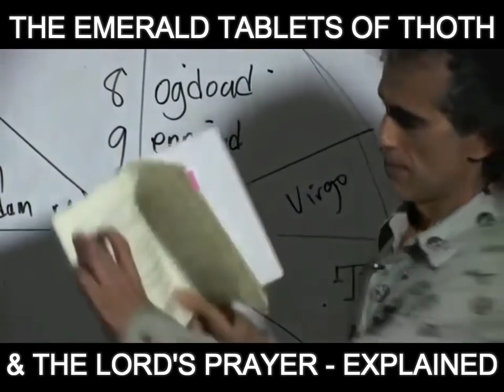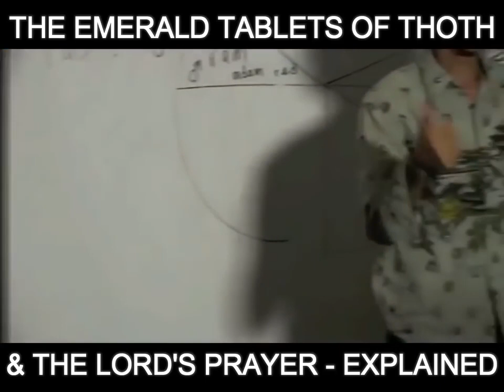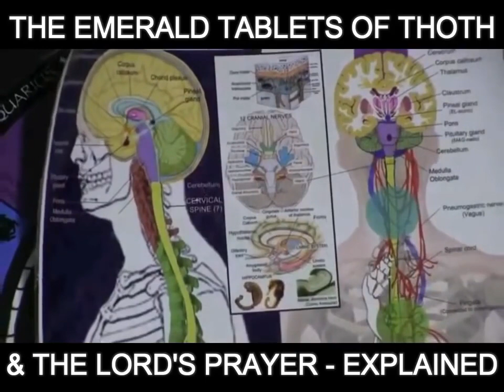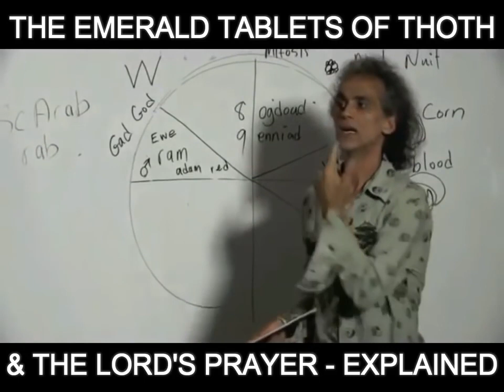The Emerald Tablets of Thoth and the Lord's Prayer Explained